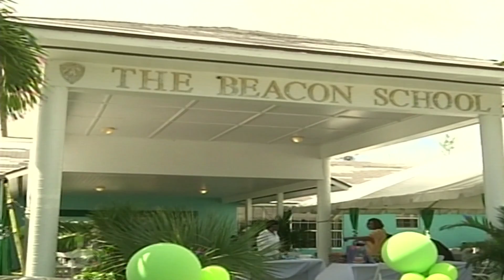Freeport The Bahamas Tonight 10/10/2017 Pt. 1